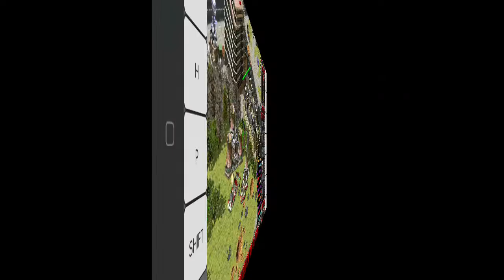Yuris Revenge 2.0 MOD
Yuris Revenge REBORN 2.0 slightly detailed | Exagear Windows Emulator on Android